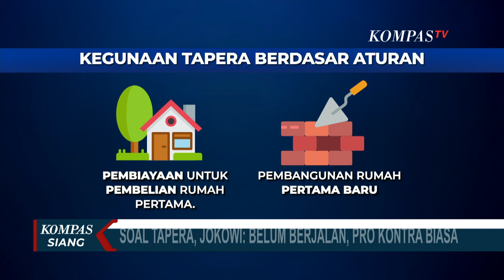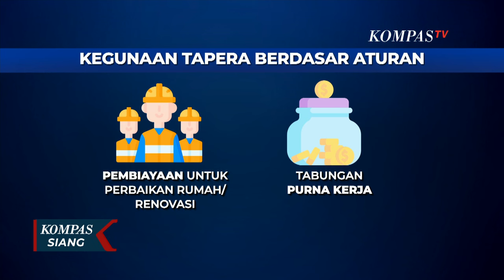Soal Polemik Tapera, Cak Imin Sebut DPR Bakal Panggil BP Tapera, Buruh dan Pemerintah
JAKARTA, KOMPAS.TV - Presiden Joko Widodo mengakui muncul adanya pro dan kontra terkait Tabungan Perumahan Rakyat atau Tapera yang wajib dibayarkan bagi setiap pekerja, baik PNS, swasta maupun pekerja mandiri.

Pemerintah berencana mewajibkan setiap pekerja berusia minimal 20 tahun dengan penghasilan upah minimum atau UMR harus menjadi peserta Tapera.

Gaji para pekerja akan dipotong sebanyak  3% di mana dananya akan menjadi Tabungan Perumahan Rakyat.

Menurut Jokowi soal Tapera semua telah diperhitungkan. Jokowi juga menyebut dalam tiap kebijakan baru pasti akan timbul pro dan kontra, namun seiring berjalannya program masyarakat akan merasakan manfaatnya.

Fasilitas yang ditawarkan dalam Program Tabungan Rumah atau Tapera, yakni pembiayaan kepemilikan rumah pertama, pembiayaan pembangunan rumah atau pembiayaan rumah pertama di atas tanah pribadi.

Lalu juga ada pembiayaan perbaikan atau renovasi rumah dan terakhir iuran ini sebagai tabungan purna kerja yang dapat diambil jika peserta telah memasuki usia 58 tahun.

Aturan perubahan berlaku sejak diundangkan yakni 20 Mei 2024, namun pasal jadwal pemberlakukan tidak diubah pada peraturan sebelumnya pada tahun 2020 yang berbunyi pemberi kerja mendaftarkan pekerjanya kepada BP Tapera paling lambat 7 tahun sejak tanggal berlakunya peraturan pemerintah atau tahun 2027.

Kebijakan baru pemerintah soal tabungan perumahan rakyat menjadi perhatian publik. Ada pro kontra terkait kebijakan yang mengatur tentang pemotongan gaji pegawai sebesar 3% untuk pembelian rumah berikut pendapat sejumlah warga.

Wakil Ketua DPR, Muhaimin Iskandar menyebut DPR berencana panggil BP Tapera, buruh dan pemerintah untuk membahas polemik potong gaji karyawan sebesar 3% untuk iuran tabungan perumahan.

Pemanggilan ini bertujuan untuk mengevaluasi kebijakan yang menimbulkan polemik di masyarakat sehingga tidak memberatkan. Cak Imin menilai pemotongan gaji karyawan sebesar 3% akan memberatkan pekerja, baik ASN maupun swasta.